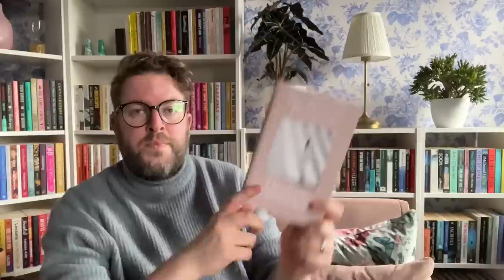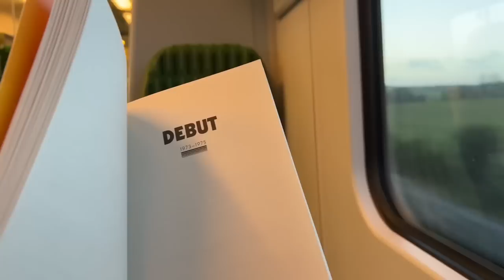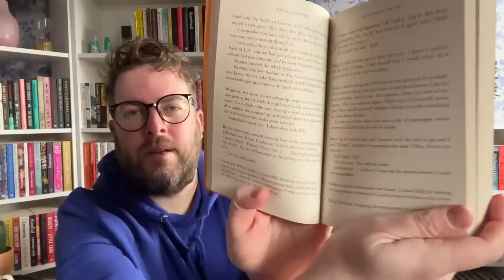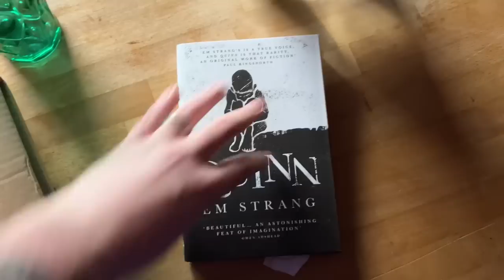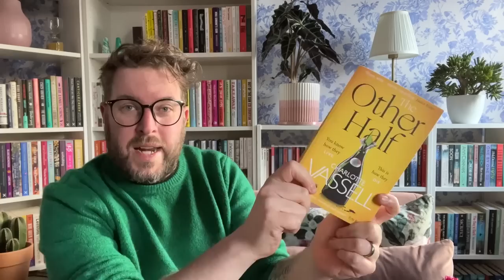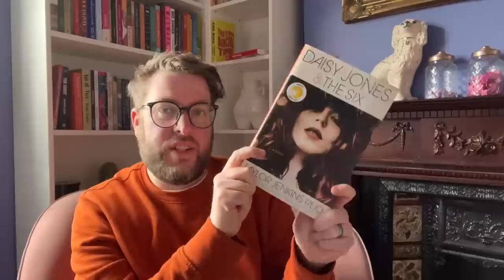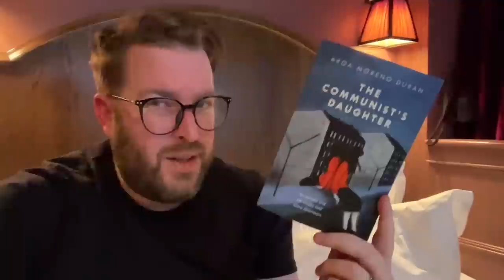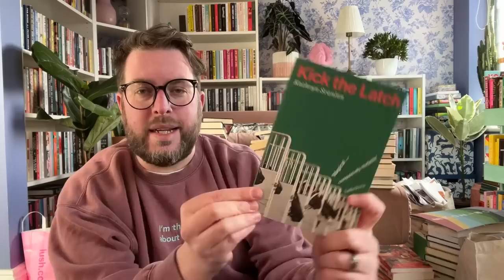London, Birmingham & Book Shopping Galore | Reading Vlog | January 2023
And he’s back with a reading vlog, which was actually meant to be last weeks. Oops. One which will take you all along with me to Birmingham, London, the seaside and lots of bookshops and book shopping along along the way as well as updates on what I’ve been reading of course.

Nathan @nathansnook

Books Mentioned…

You’ll have to watch the video to find out 😉

Me Elsewhere…